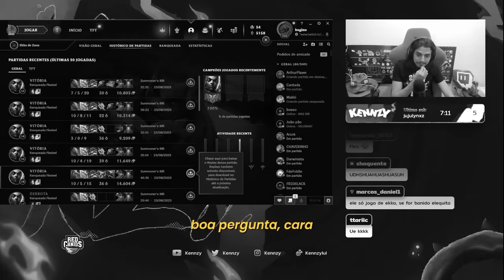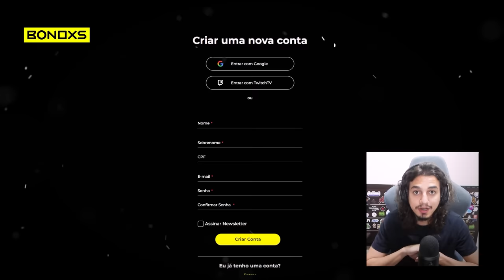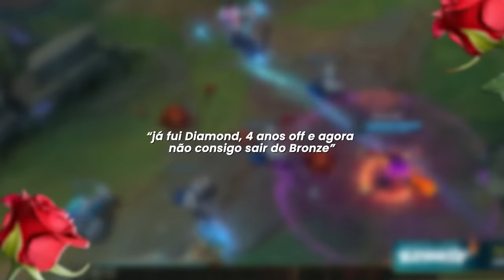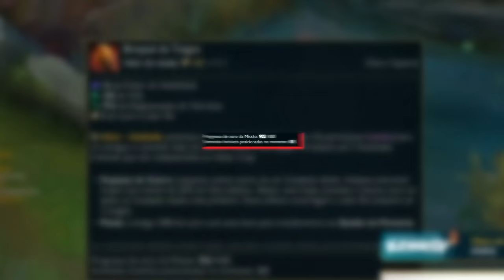O FERRO COM 10 MILHÕES DE MAESTRIA!